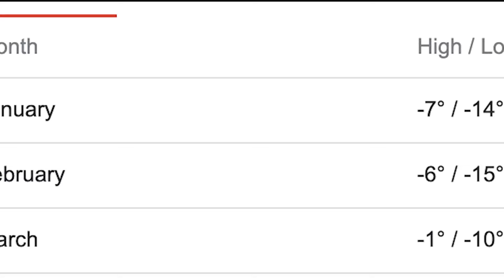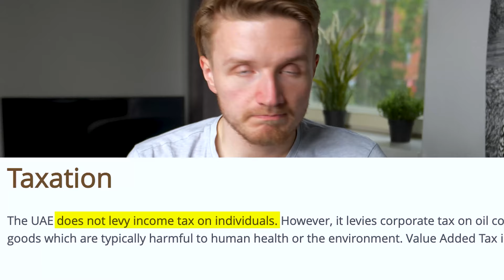Why I Left my Home Country Forever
Why I Left my (former) home country forever.